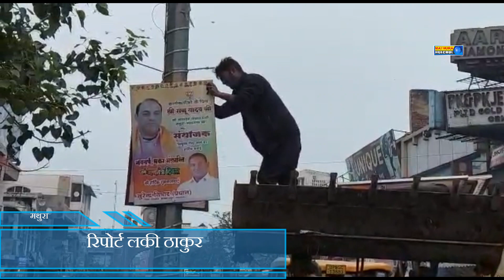आचार संहिता लगते ही राजनेताओं के हटाए पोस्टर और होल्डिंग